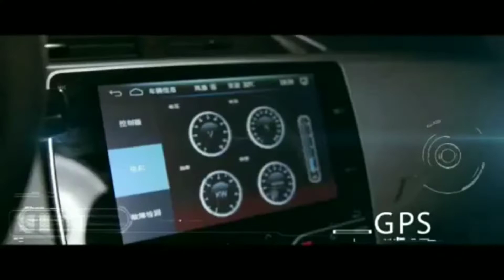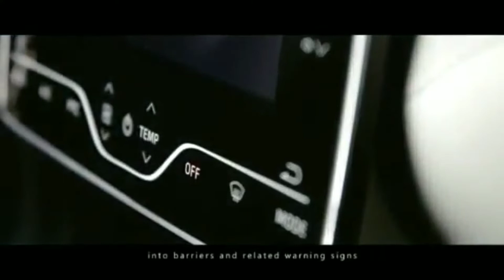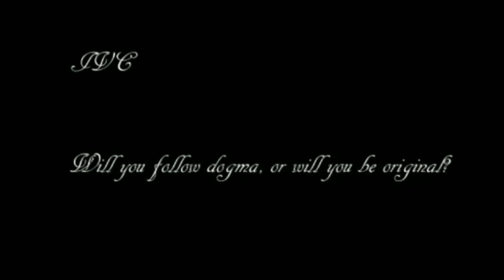EBIKE to ECAR?Introducing the First Electric Car in the Philippines - Full Specs and Features